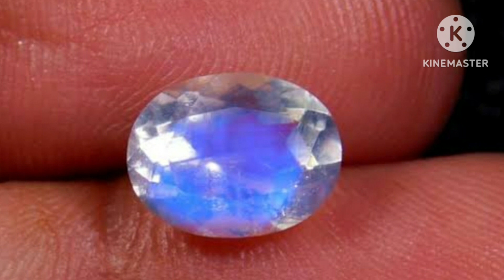"Sparsho mani" Rabindranath thakur. Recetation by Dr S K Biswas.